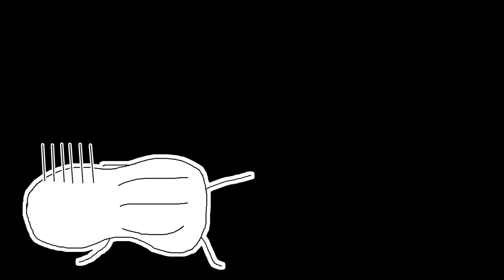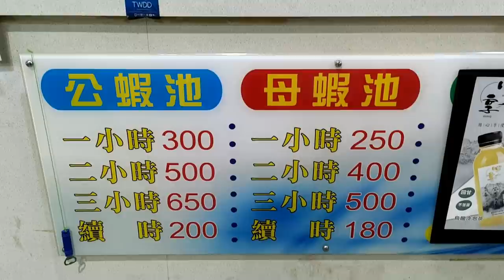【吃播&釣蝦】這一餐絕對顛覆你對於平價牛排的味道跟口感！而且鐵板麵竟然可以吃到飽｜臺中夜市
這次把握住10月秋天的節奏前往台中出遊
但沒有想到這次來到臺中
吃到了讓人驚艷的美食

台中市南屯區龍富路四段460號

住宿資訊
台中繽紛Colorful精品旅店
台中市西屯區逢甲路19巷的暗巷內

竿子:哪吒 5/6/7
天平母線:止滑快別-檔豆-擋豆-14號浮標-擋豆(5呎 1.0號PE線)
天平子線:8號鉤-40公分弧形天平

釣餌：豆餌三代＆蝦米

價格:
母蝦池２小時 400元